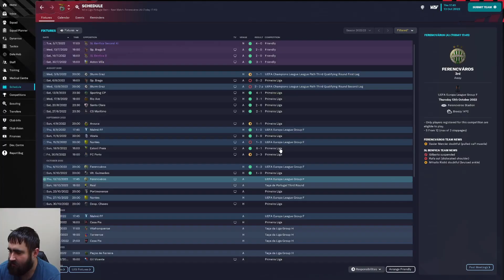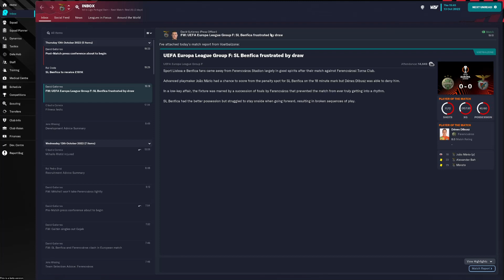FM23 BETA | SL Benfica S1 | Ep 8